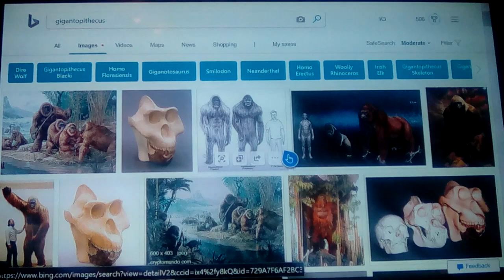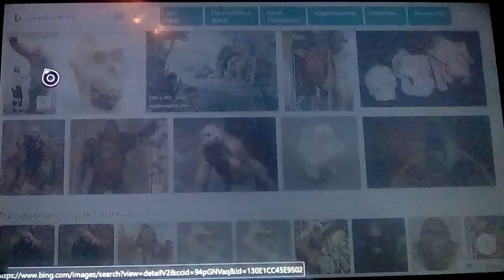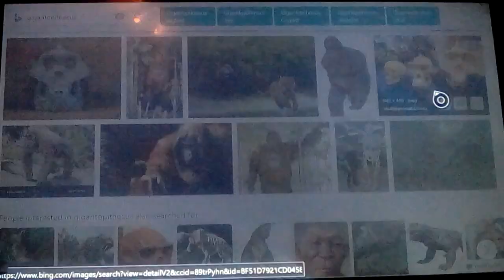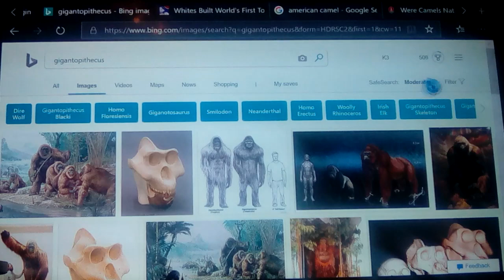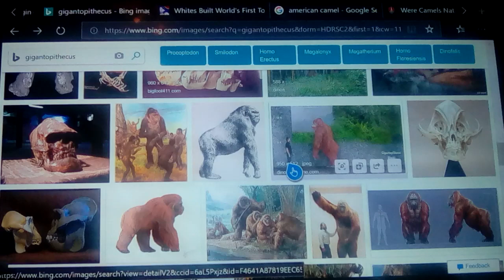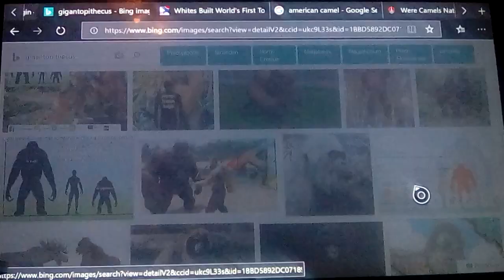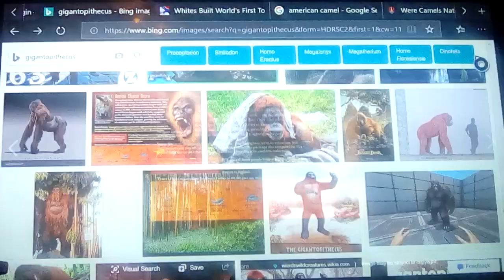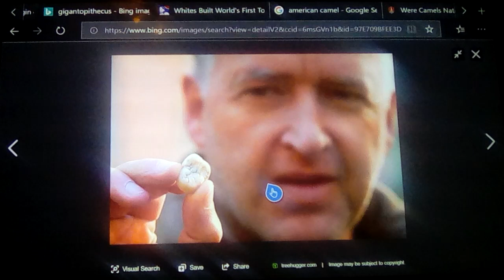Gigantopithecus: Yeti BigFoot Abominable Snowman yowie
This s just some of my thoughts on the recent possible existence of yeti, Bigfoot or sasquatch. Among others, lol. And the scope of the Asiatic Gigantopithicus and its interaction not only with Homo Erectus & Neanderthals as well as Homo sapiens, Cro Magnon & even into modern more recent times.